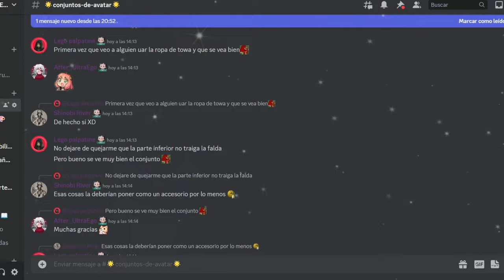RAID DE LAS FUERZAS ESPECIALES GINYU | Dragon Ball Xenoverse 2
Ey what a peks gente ¿Cómo están? Sean bienvenidos a otro video informativo de Dragon Ball Xenoverse 2, en esta ocasión con la llegada de las fuerzas especiales Ginyu, espero que lo disfruten :D

Recompensas:

250 Medallas TP
Super alma del Agente mayor Murasaki "Yo era el ninja de los quintillizos"